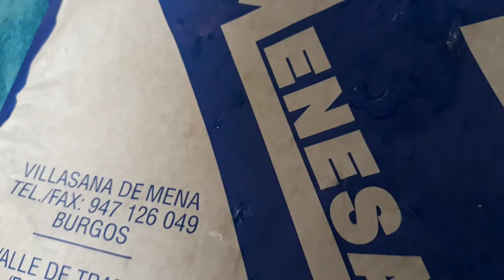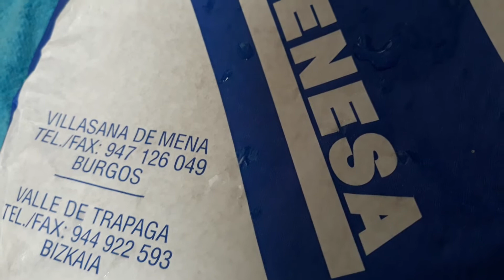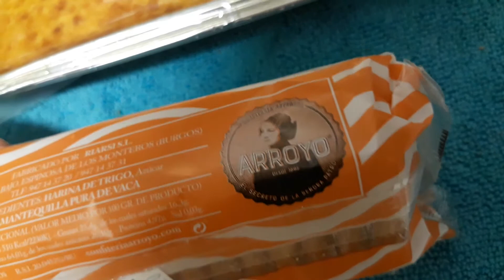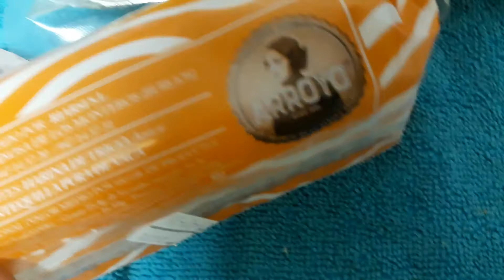Galletas en Espinosa de los Monteros! Burgos